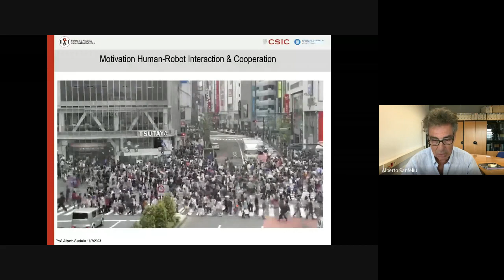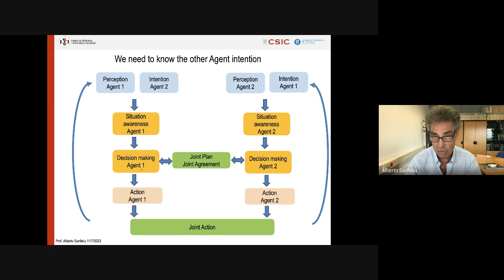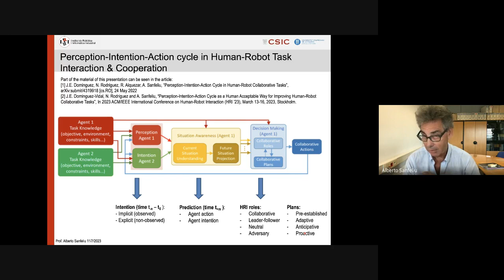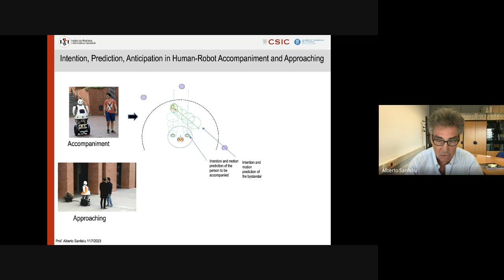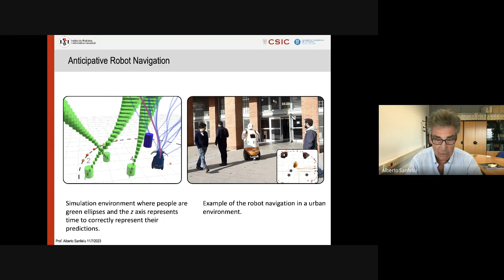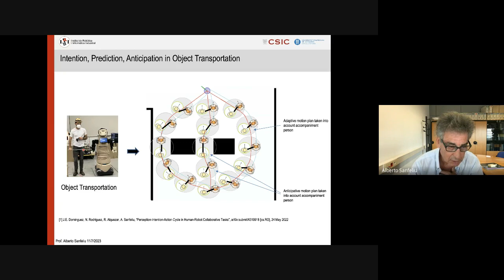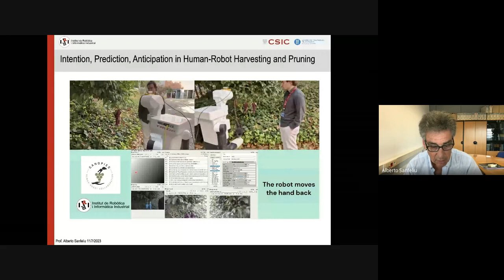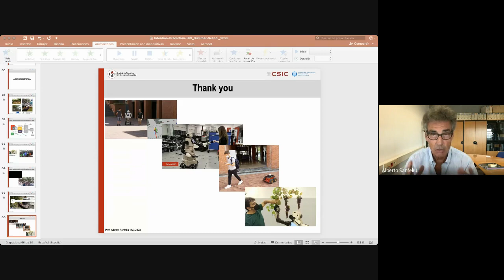Intention, prediction and adaptation in human-robot interaction and collaboration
Robotics & AI Summer School 2023